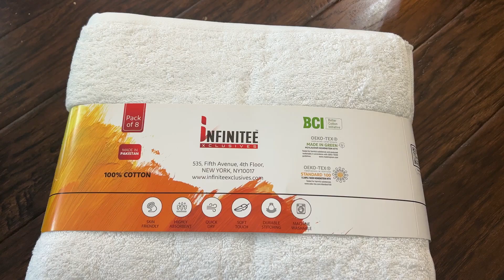Spa Like Towel Set